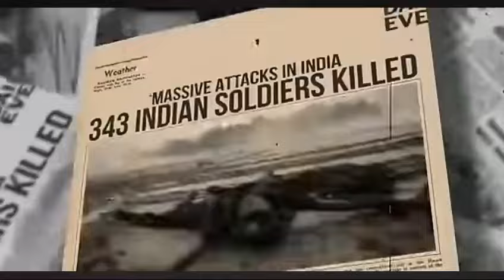Beauty of Aakashamlona from Oh Baby!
source of words: tiny telugu talks

aakasham Lona song streaming on YouTube sung by nutana mohan, music by Micky j meyer.